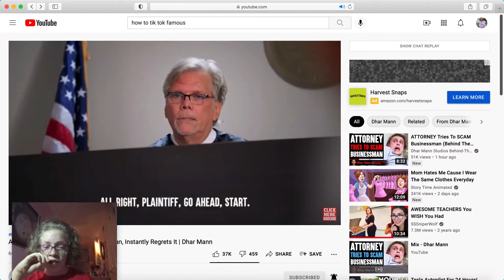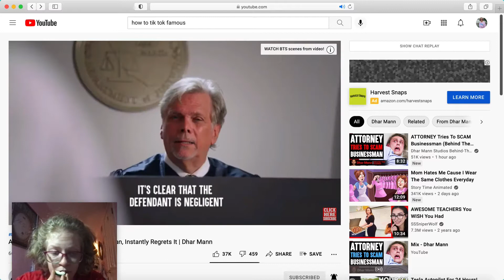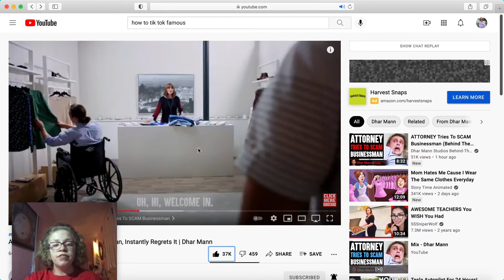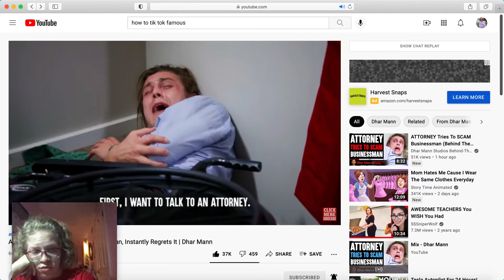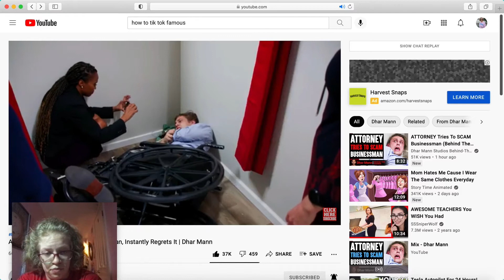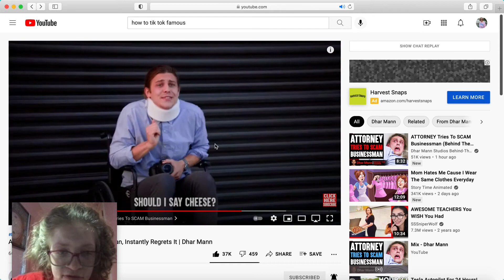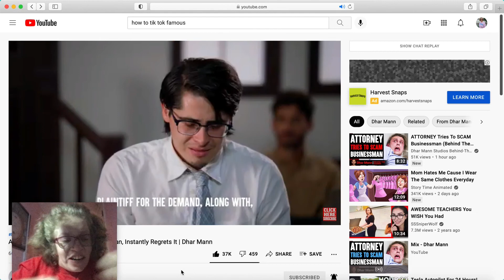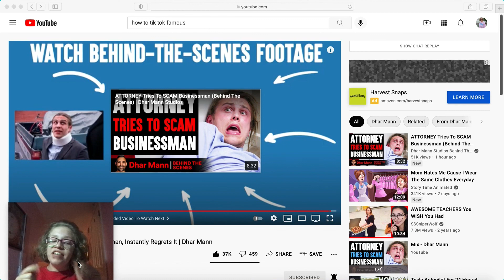Reacting to ATTORNEY tries to scam Businessman- Amazing Mary the first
welcome back to Amazing Mary the first. I am reacting to a Dharman  video again I haven't react to a dharman video in a long  time. I finally decide it was time to react to dharma again. hope you enjoy my reaction to dharman.
 I will be react to more coming soon